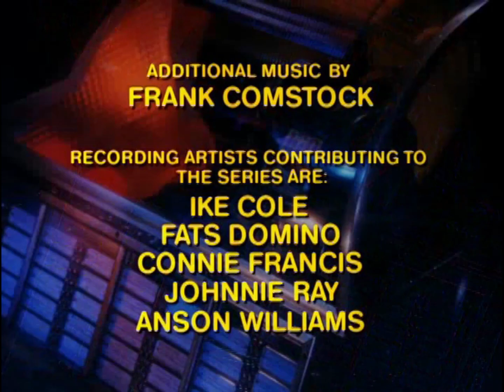Happy Days - My Fair Fonzie closing (w/ original ABC airing audio promo) - 11-22-1977